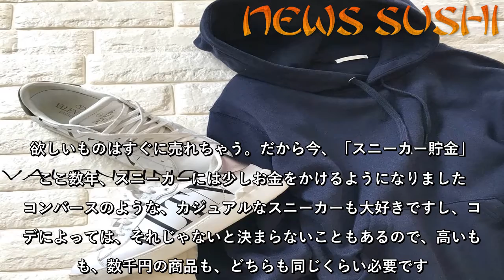【40代の高見えプチプラファッション】スニーカー貯金で何買った？やっぱりコレしか欲しくない！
欲しいものはすぐに売れちゃう。だから今、「スニーカー貯金」！  ここ数年、スニーカーには少しお金をかけるようになりました。コンバースのような、カジュアルなスニーカーも大好きですし、コーデによっては、それじゃないと決まらないこともあるので、高いものも、数千円の商品も、どちらも同じくらい必要です。40代におすすめのプチプラアイテム一覧でも、「ちょっといいスニーカー」を履き出してからは、その便利さにハマり、使用頻度が高くなってきました。コーデを考えるのが面倒な時でも、ハイブランドのスニーカー1足を合わせれば、Tシャツでもスウェットでも、たちまち手の込んだ、カッコいい「おしゃれさん」に見せてくれるからです。  それに、履き心地が素晴らしいです。「お金をかける価値があるのはコレなんだ」と、自分が真に納得できたアイテムなんです。